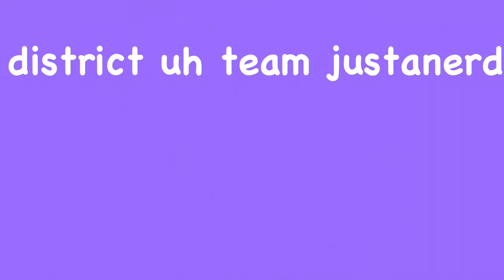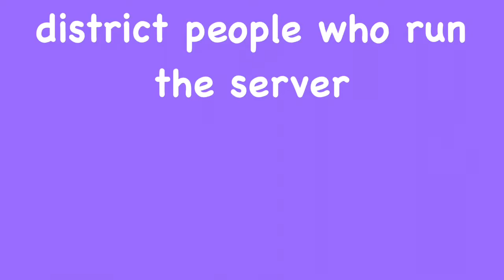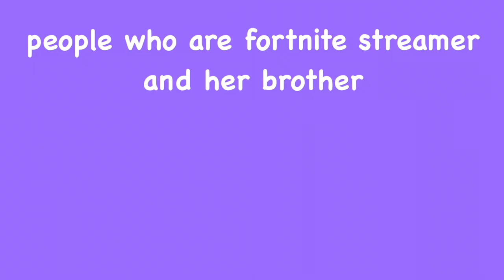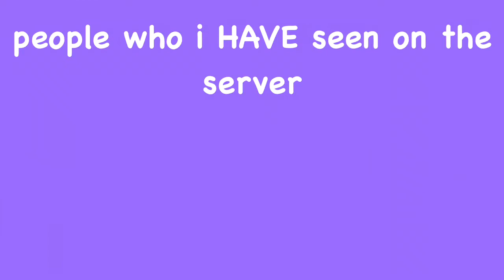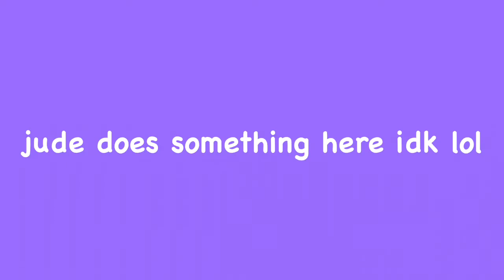The StruggleCraft Hunger Games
1. i love all the people in this video so if it sounds like im making fun im not :P
2. this video took 2 freakin weeks to make ive been really busy and im very slow
3. for some reason every other scene in this video is upside down??? thanks alot filmmaker pro
4. fart gotem

💀shoutout to jude for making this video more entertaining💀